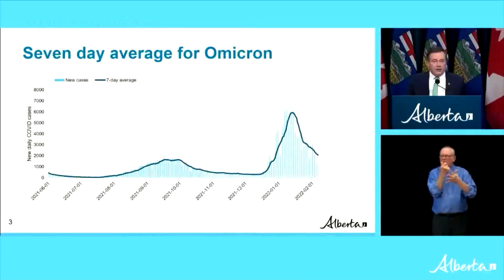Covid-19 curbs ease in Canada as Omicron cases drop | TFC News Vancouver, Canada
Provinces in Canada are moving to relax Covid-19 rules as the Omicron-drive surge in the country wanes. Rowena Papasin reports.